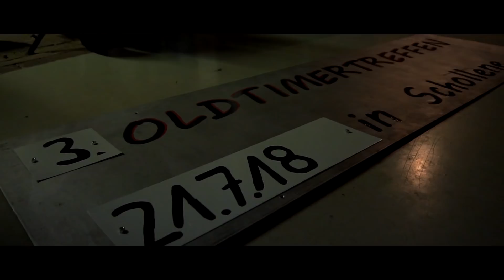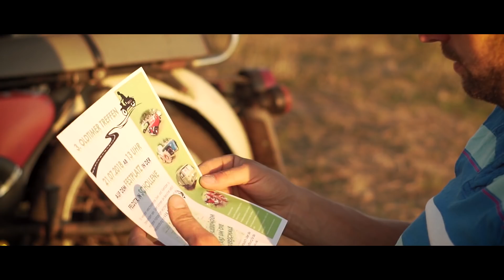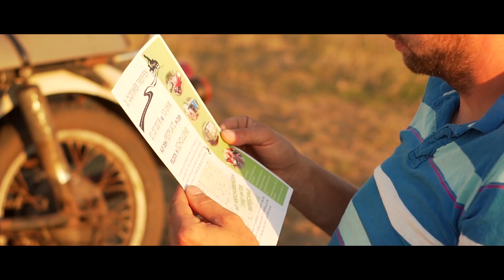Der Traum... Simson Oldtimertreffen Schollene |VEB Ostblechfilme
Unser kleines Oldtimertreffen in Schollene. Hab es dieses mal auch festgehalten. Viel Spaß beim Schauen und wenn es euch gefällt lasst ein Like und Abo da :)

Marion Scharf - Verloren an dich

Dieses Video ist keine Werbung, es ist ein Hobbyprojekt und dient zur Unterhaltung.
Die Rechte am Bild gehören dennoch mir.